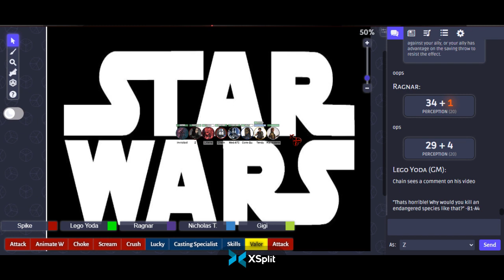SWD&D 5e - Star Wars - Session 57